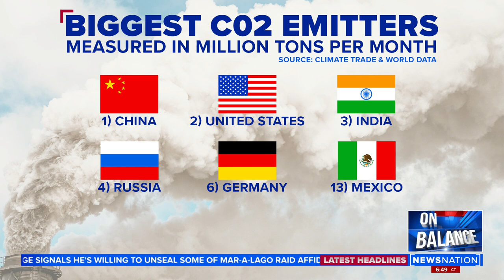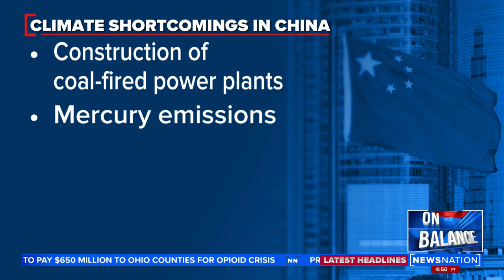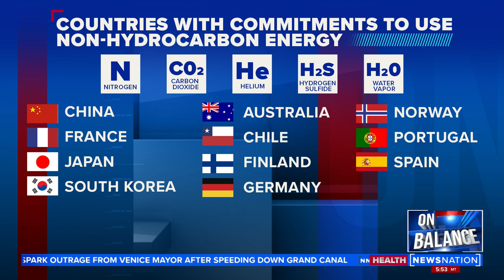Is the U.S. fighting climate change by itself? | On Balance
NewsNation's Leland Vittert wonders why the United States is shouldering the burden of tackling climate change. Lawyer and political expert Ethan Bearman joins "On Balance" to debate the topic with Vittert.